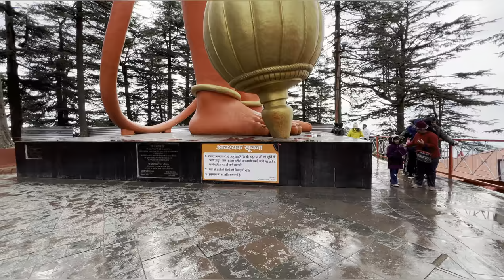Hanuman ji ka bohot purana madir ||Jakhu Temple ||shimla by road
Drone shot CREDITS Ashish Rana
This vlog is from winters time , I am late but aaj se acha din konsa hoskta hae ye video upload karne ka ❤️❤️❤️ Hanuman ji aap sabko bohot sari blessings de thank you for watching